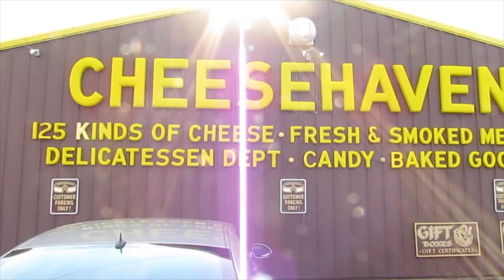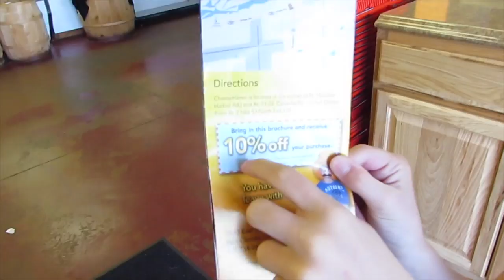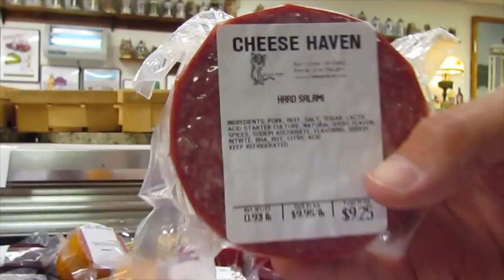Attack of the Mayflies Vlog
Hi Guys, I am back !! I will be uploading videos on a more regular basis including some vlogs! Here is a vlog from when I went to Port Clinton for the day with my mom and dad!